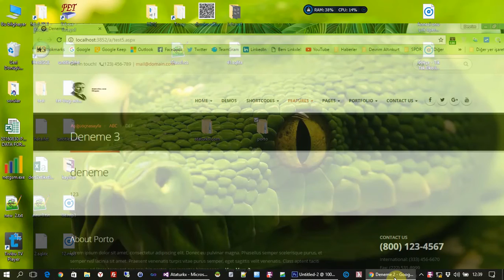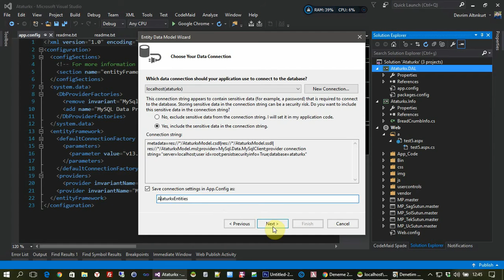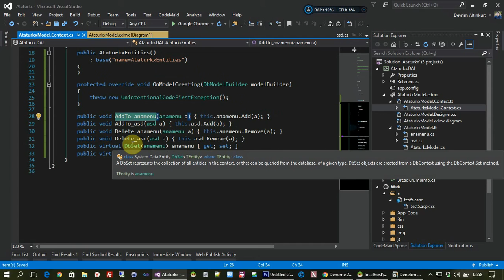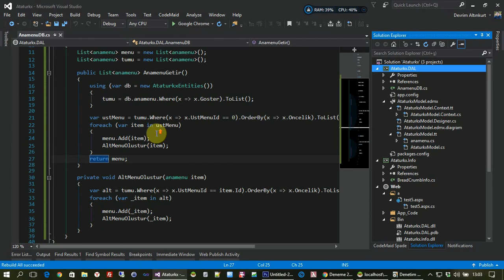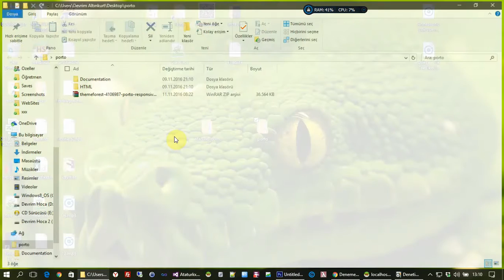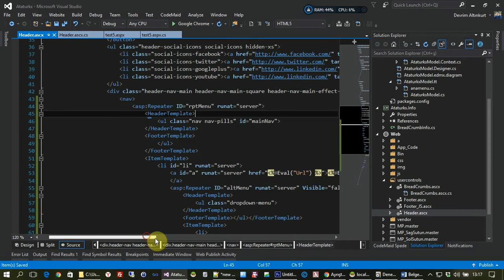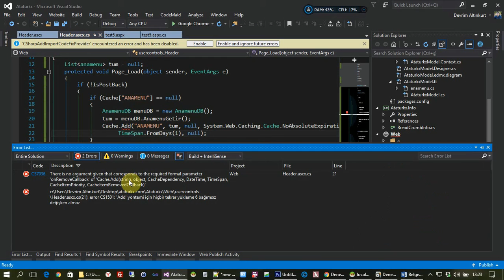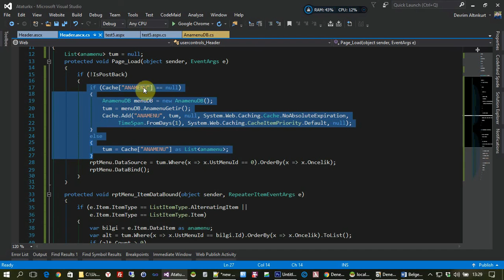Ataturkx.com - Sıfırdan yayına / Ders 2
Bu dersimizde, ana menüyü veri tabanına bağlıyoruz. bir başka deyişle DAL'a giriş yapıyoruz...